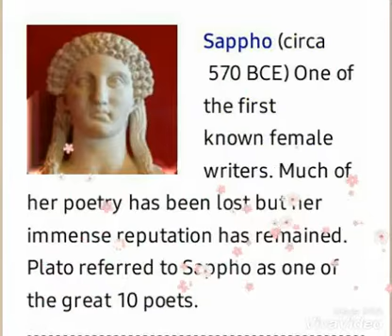SPECIAL DAYS (8 MARCH ) International Women's Day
here you got daily horoscope
and special days, interesting videos update

HAPPY INTERNATIONAL
WOMEN'S DAY

thankyou